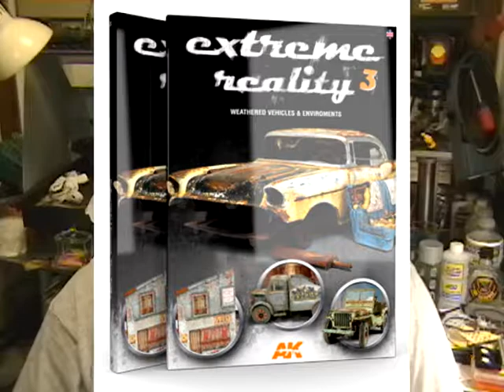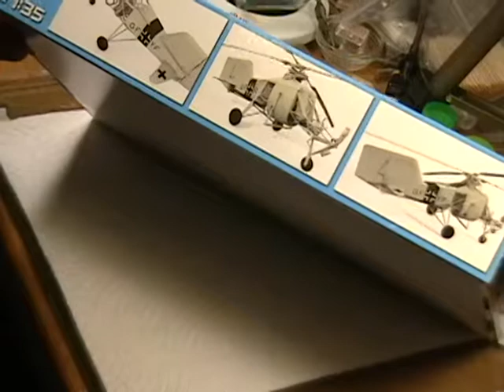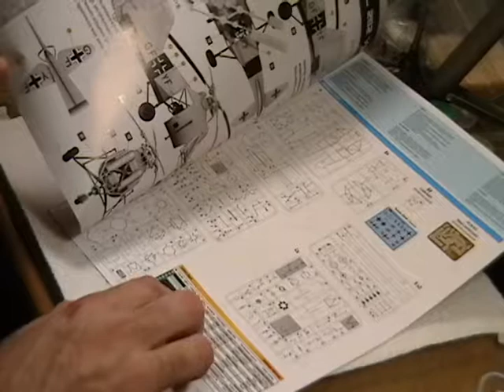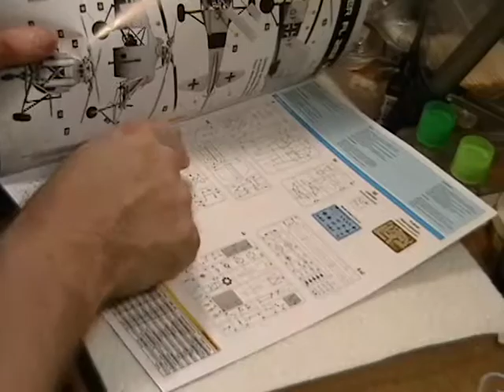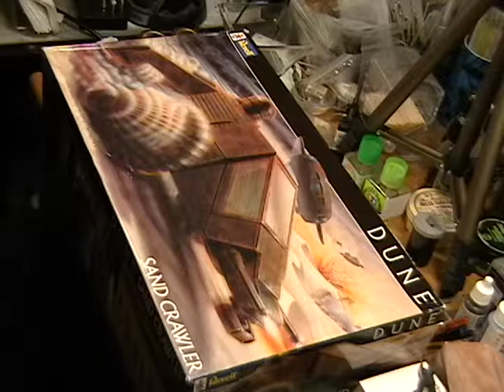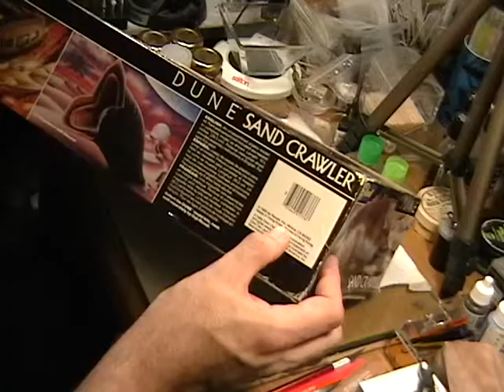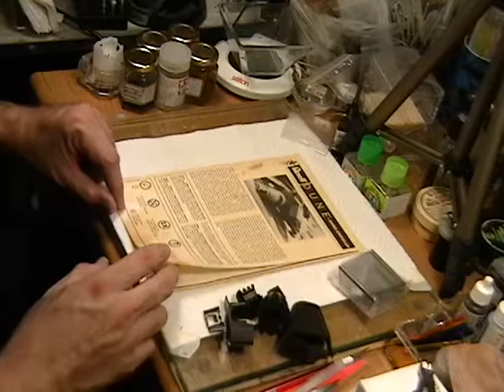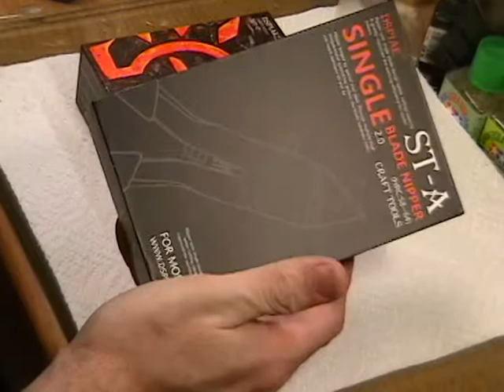Maus Werx Model news April 16-22 2018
Weekly news on model kits from around the world